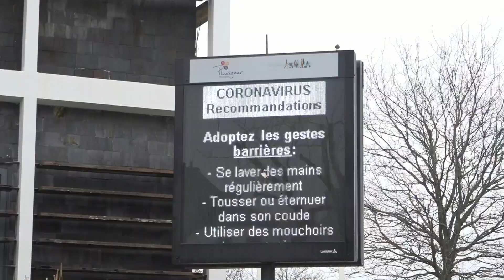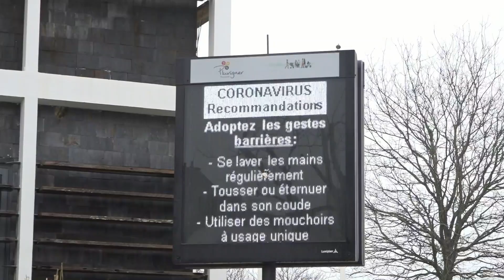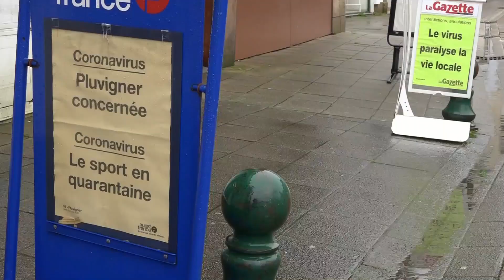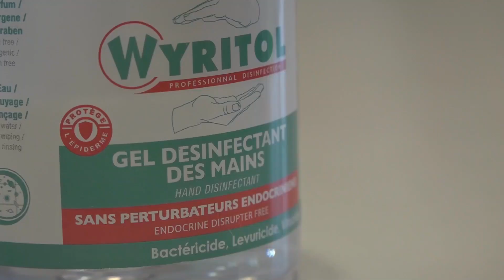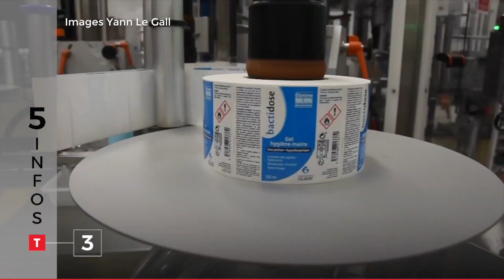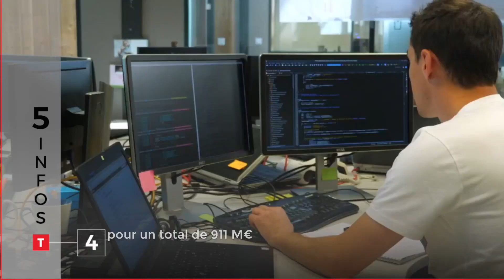JT Breton du mardi 10 mars 2020 : 2 000 cochons bretons en route vers la Chine !